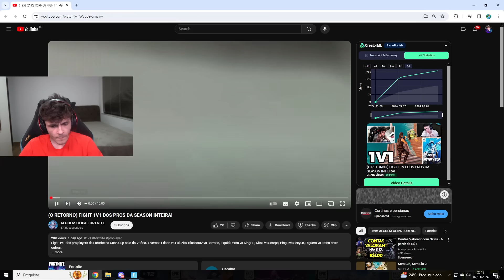SUETAM REAGE: (O RETORNO) FIGHT 1V1 DOS PROS DA SEASON INTEIRA!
Suetam reagindo a Fight 1v1 dos pro players de Fortnite na Cash Cup solo da Vitória.

🔸MEU MAPA DE BOX 1V1: 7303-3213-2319

🔸MEU MAPA DE BOX 2V2: 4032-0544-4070

🔸MEU MAPA DE BOX PVP: 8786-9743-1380